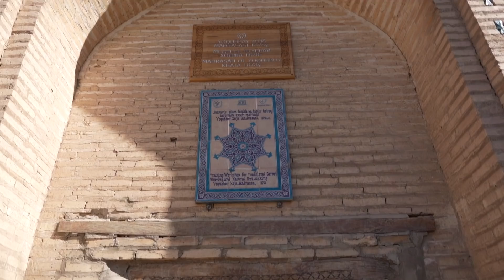PARTYING WITH THE UZBEK'S OF THE SILK ROAD (Traveling Khiva, Uzbekistan) 🇺🇿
We traveled the Silk Road of Uzbekistan, heading west to the ancient city of Khiva! After taking an overnight train from Tashkent, we spent the day in Khiva trying local foods, exploring the winding streets of the old town chatting to the locals and dancing with the Uzbek's of the Fergana Valley! To travel to the Silk Road cities of Uzbekistan has been a dream of ours since we can remember! This is just the beginning of our travels across this beautiful country and we can't wait to travel deeper into the history, culture & of course the food of Uzbekistan! 🇺🇿

WE PARTIED WITH THE UZBEK'S OF THE SILK ROAD (Traveling to Khiva, Uzbekistan) 🇺🇿